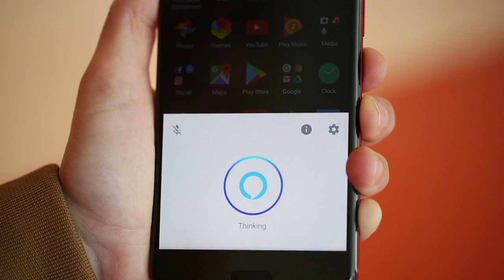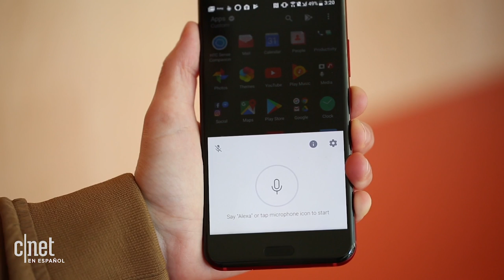Alexa en el HTC U11: Lo que puede, y no puede hacer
El asistente inteligente de Amazon llega a más teléfonos, además del Huawei Mate 9, pero con limitaciones.